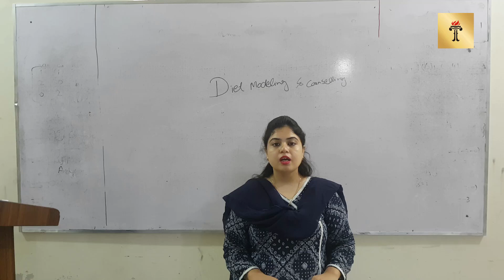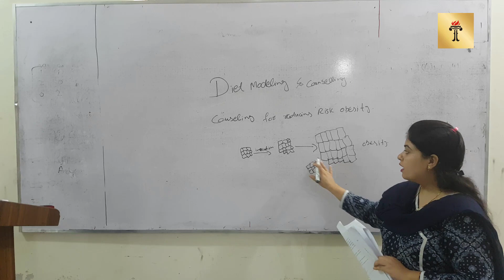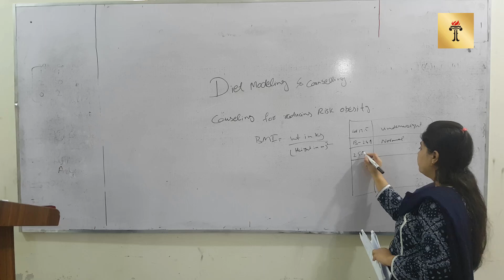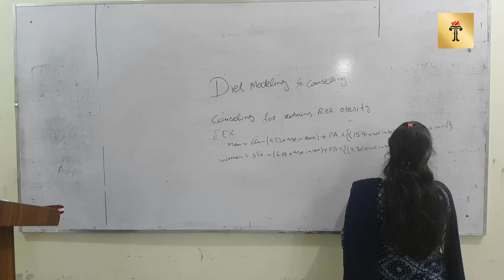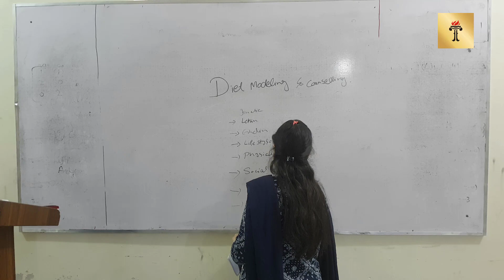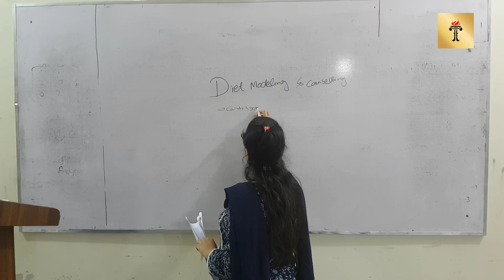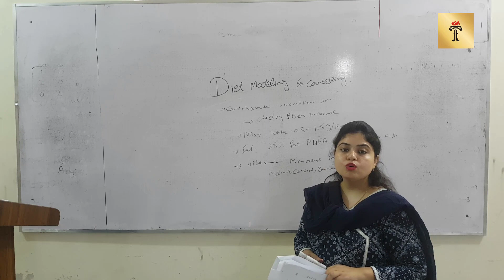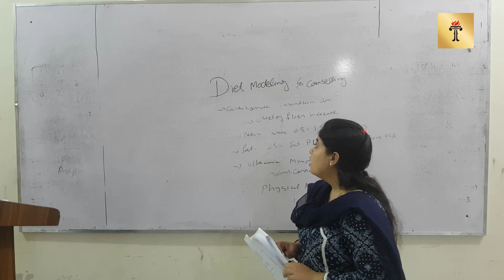Human Nutrition & Dietetics 179 (Diet Modeling & Counseling Lecture 3)